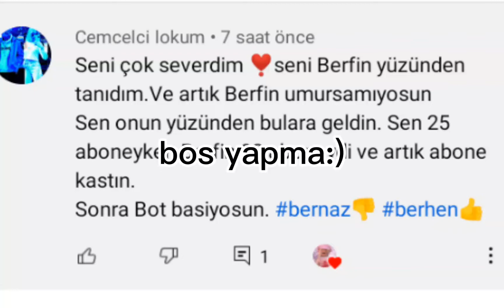Bos yapma 😌Rnfc daha video var atabilirim 😌